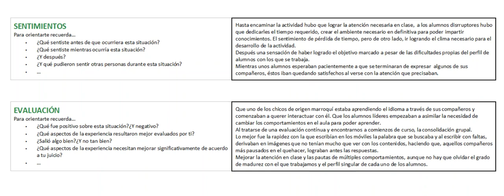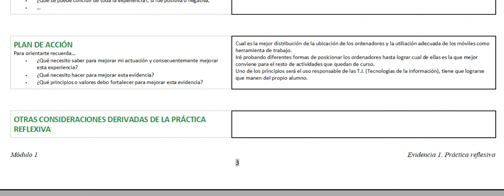Evidencia 1 .- No es editable el contenido.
Es el ejercicio que solicitan para superar el apartado de la Evidencia 4.